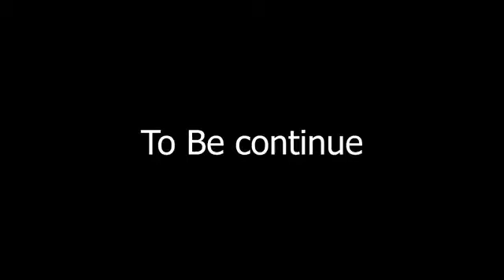style omletarcade ottoman other likeforlikes